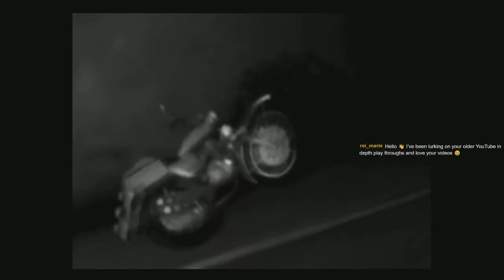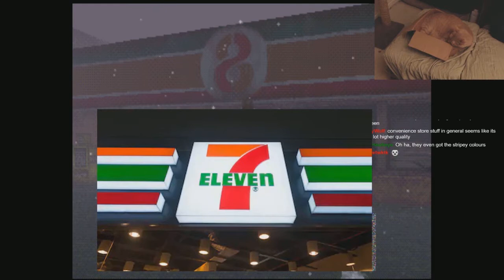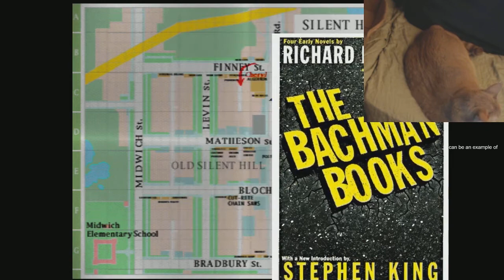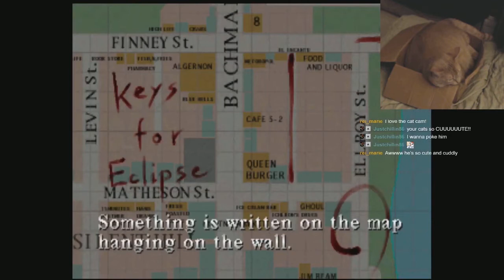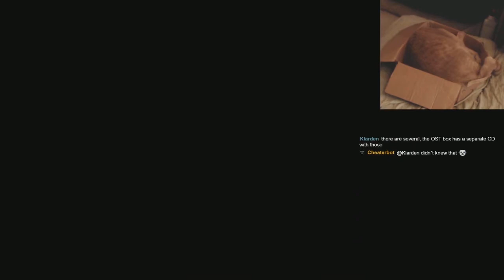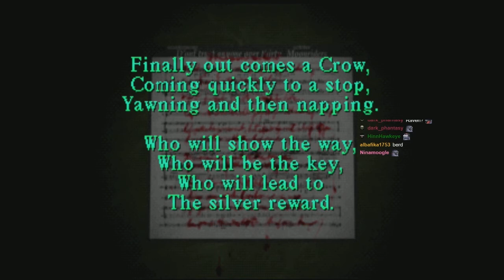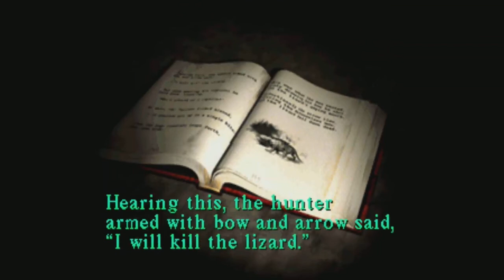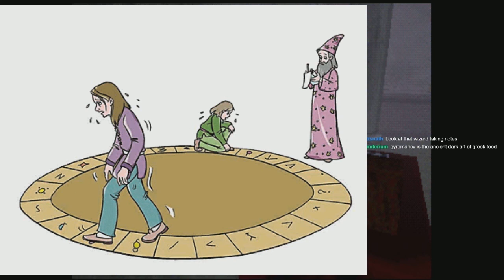Silent Hill 1 - Compiling Notes and References Part 1 | NubZombie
Originally uploaded by Nubzombie. He used to have a YouTube channel but deleted it due to his personal disagreements with the website's policies. I am uploading this here because I like using YouTube mobile more and I sometimes enjoy going to sleep with the videos playing. I also cut out all of the long breaks he and his guests take, so there is always something going on.

This is video is not and has never been monetized.